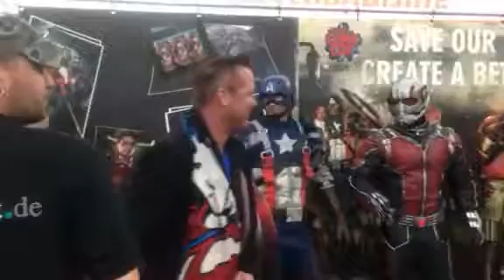Prinz Marcus / Folge 217 / Avengers besucht !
Die Kamerahure von Prinz Marcus von Anhalt Biografie
So denken Millionäre
Money: Die 7 einfachen Schritte zur finanziellen Freiheit

Mit freundlichen grüßen an Prinz Marcus von Anhalt